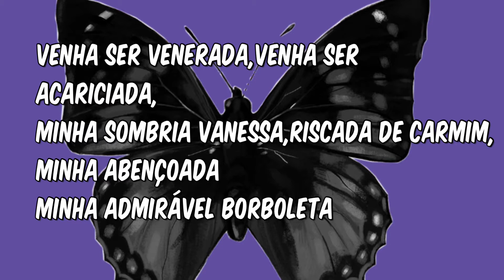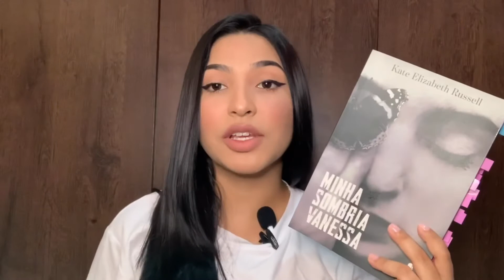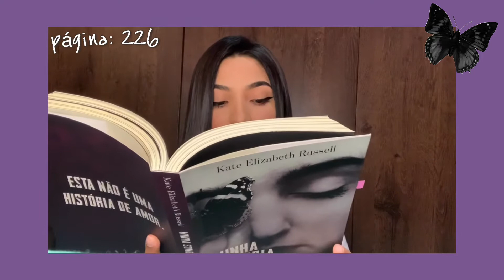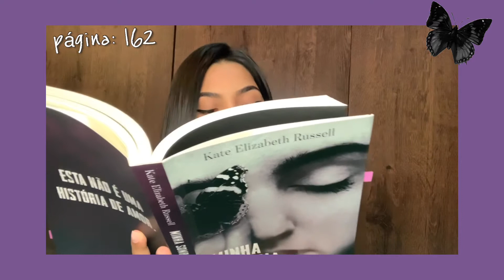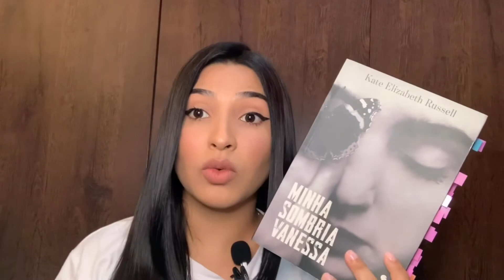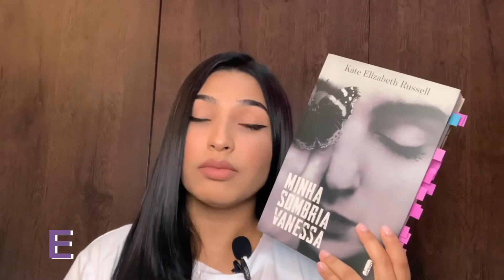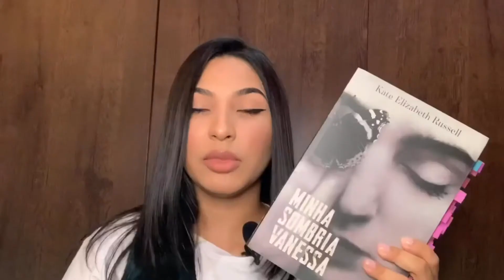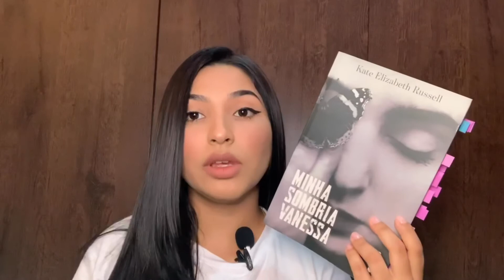INCRÍVEL E DESCONFORTÁVEL: MINHA SOMBRIA VANESSA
Olá amigos. Hoje vamos falar sobre um dos livros que mais me deixaram desconfortável durante a leitura. Minha sombria Vanessa,é o livro de estreia da autora e superou as expectativas. O livro tem uma pegada Lolita,do Nabokov. É um livro incrível,porém que te expulsa da tua zona de conforto!

Se você gostar:

CURTA
COMENTE

Lembrando que se você quiser adquirir quaisquer itens na Amazon,compre utilizando meu link. Assim,é uma forma de você ajudar o Ler para conhecer e ainda não paga nada a mais por isso.
Porém,você pode ajudar o canal de outra forma, a ex: CURTINDO,SE INSCREVENDO,COMENTANDO E COMPARTILHANDO OS VÍDEOS COM OS AMIGOS.

LINK DE COMPRA